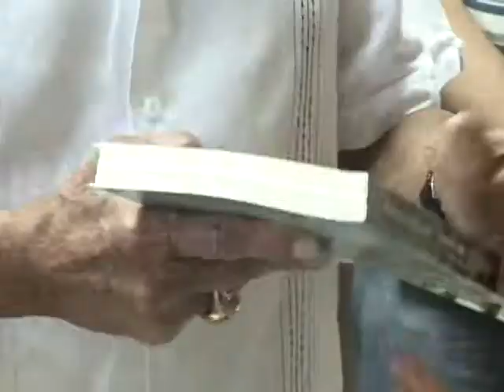Luis Aparicio compartió su pasión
Luis Aparicio Montiel, máxima referencia beisbolística en el país visitó a los niños recluidos en el Servicio Autónomo Hospital Universitario de Maracaibo (SAHUM) para contarles su historia de ensueño, que vivió en el béisbol de la Grandes Ligas, y que ahora, resume en un libro denominado: "Mi historia Luis Aparicio, con Augusto Cárdenas".

Aparicio entregó a los pequeños su autobiografía, firmó pelotas y compartLuis aparicio obsequiando su libroió con ellos su pasión por el deporte.

Los niños emocionados, no pudieron ocultar su admiración por este zuliano, único venezolano en pertenecer al "Hall de la Fama" en el béisbol de las Grandes Ligas, y quien comenzó su carrera -- justamente -- el día de la Virgen de Chiquinquirá, un 18 de noviembre.

Prensa (SAHUM) Joremy Borjas